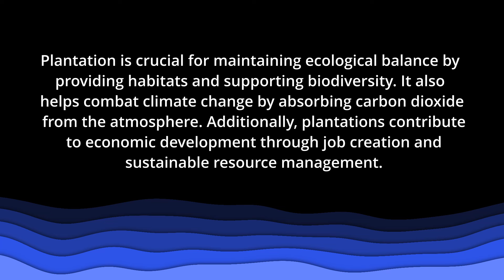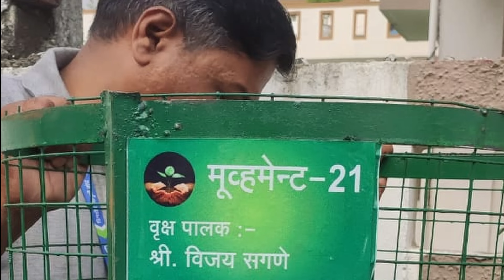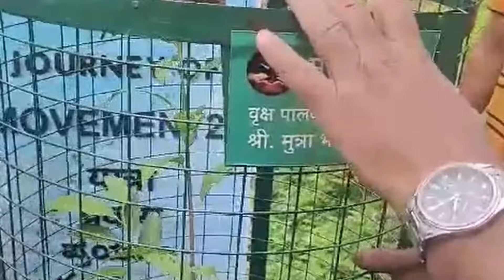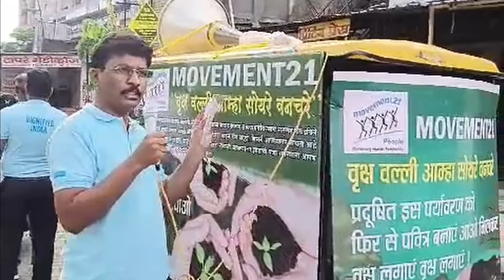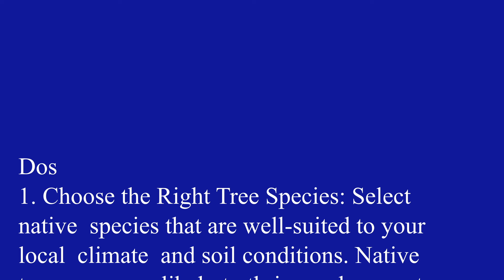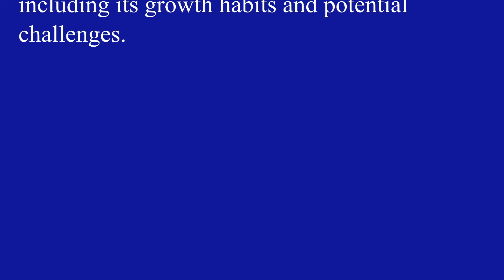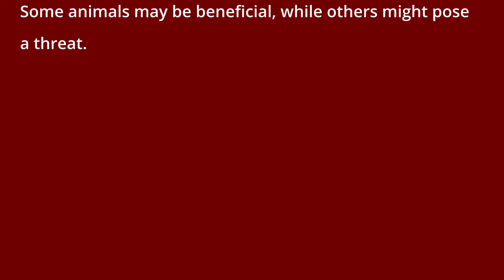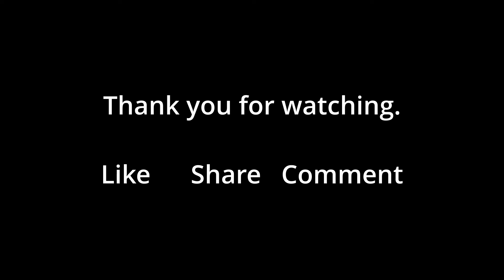Plantation Drive-2024 | Movement21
Join us as we take you through the incredible Plantation Drive organized by Movment21 on July 2024! 🌱✨

In an inspiring effort to combat climate change and promote sustainability, Movment21 brought together volunteers from all walks of life to plant trees across various locations. This initiative aims to green our planet and create a healthier environment for future generations.

Watch this video to see the dedication and enthusiasm of our volunteers as they plant hope, one tree at a time. Together, we can make a difference!